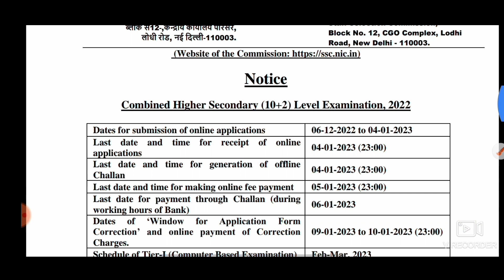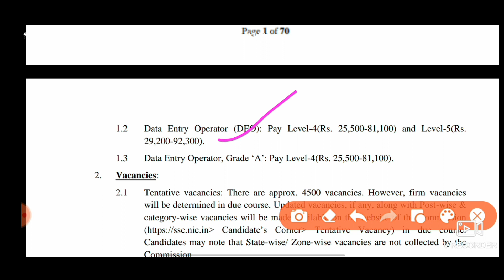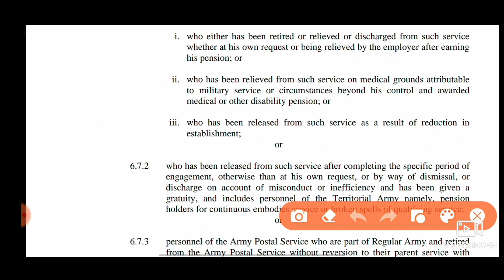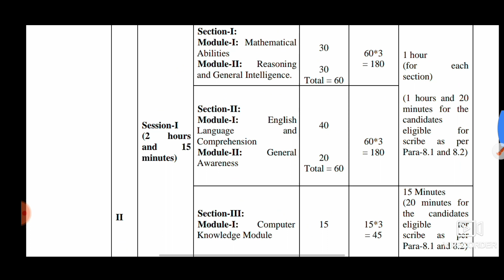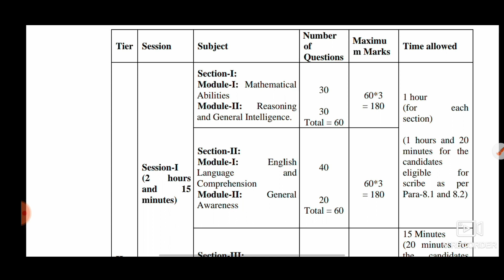Ssc CHSL Vaccancy 2022-23. Ssc Chsl vaccancy notification out 2022-23.Ssc Chsl vaccency.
Ssc CHSL Vaccancy 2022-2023. Ssc Chsl vaccancy notification out 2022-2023.Ssc Chsl vaccancy